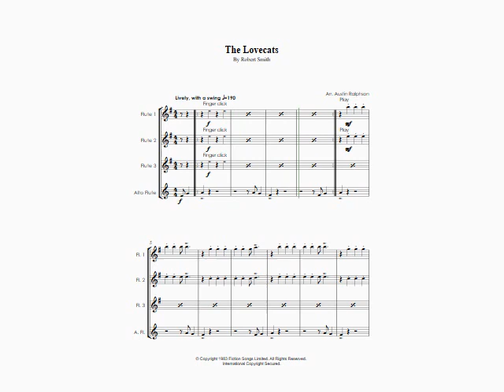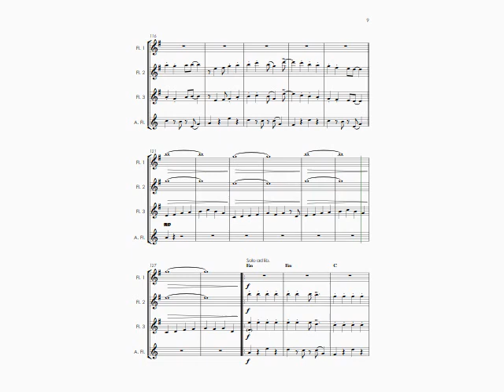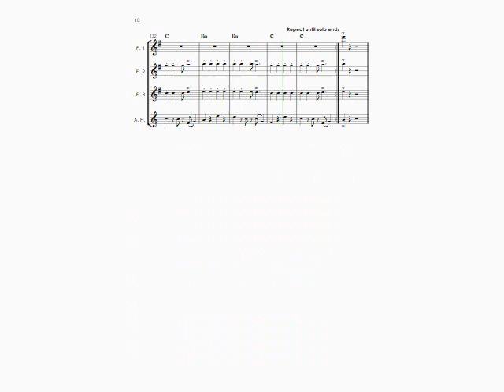The Lovecats (The Cure cover) - flute quartet